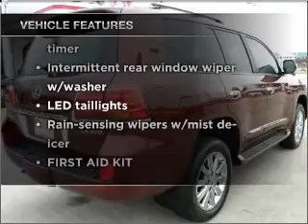2009 Lexus LX - Houston TX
Year: 2009
Make: Lexus
Model: LX
Trim: LX 570 Sport Utility 4D
Engine: 8 cylinder VVT 5.7 liter
Transmission:
Color: Maroon
Mileage: 12199
Address:
12333 Gulf Freeway